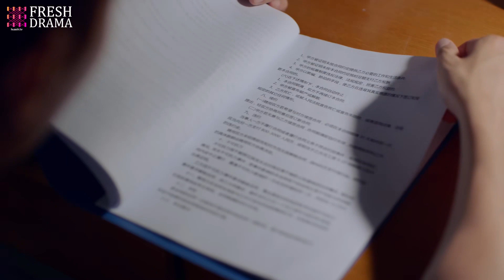Desperate for a job, the girl's walking into a trap even though she's cautious! | Love is Leaving